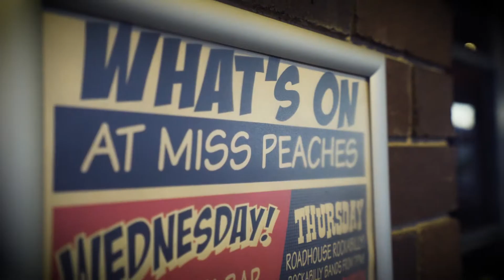Bar Tag S2 Ep 5 Feat: This Little Piggy Drank Whisky by Amanda Verratti (Miss Peaches)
In episode 5 of Bar Tag season 2 Amanda Verratti from Miss Peaches gets nominated to make a cocktail using pork crackling. But there's a catch...she's a vegetarian!